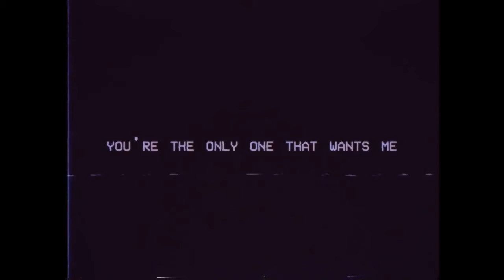ｄｅｐｒｅｓｓｉｏｎ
nvrmore - you're the only one that wants me (around / to die)